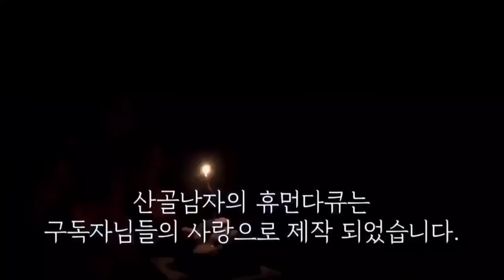세상에나 웬일이야!! 내 얼굴보다 더크네!!대박 터졌어요